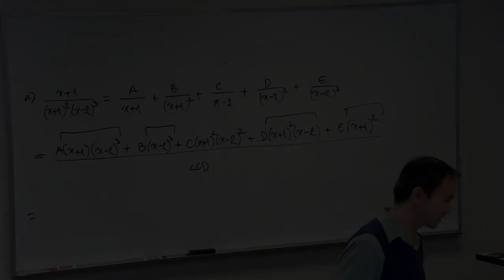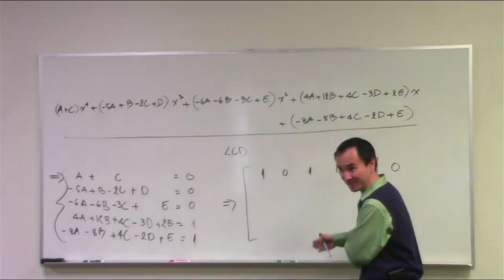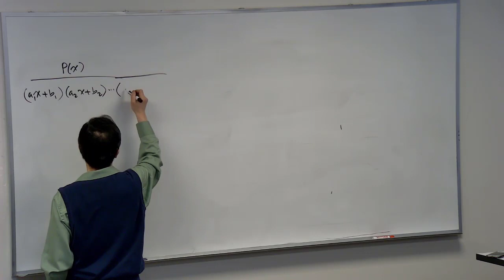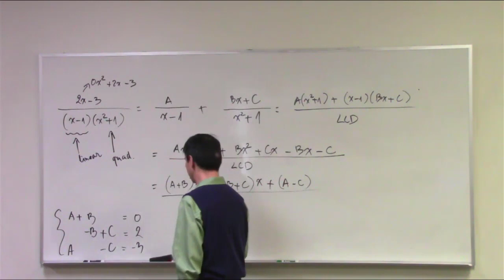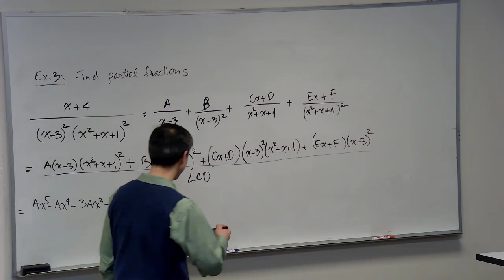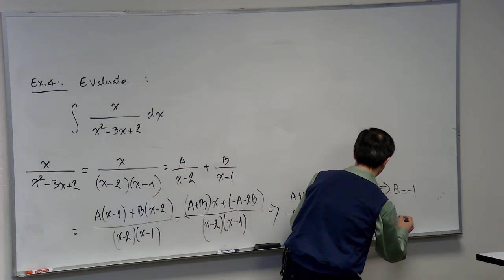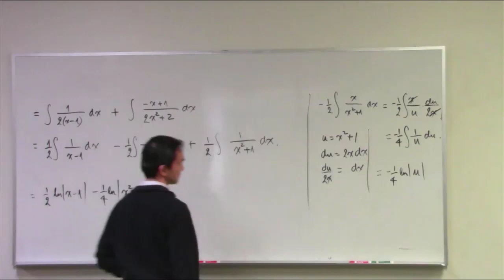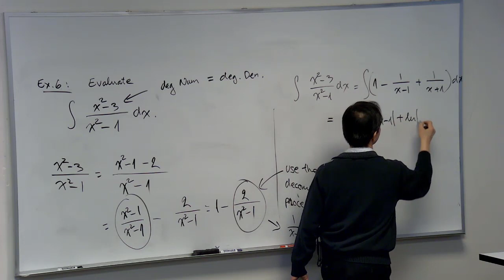002_T003: Partial Fractions - Part II